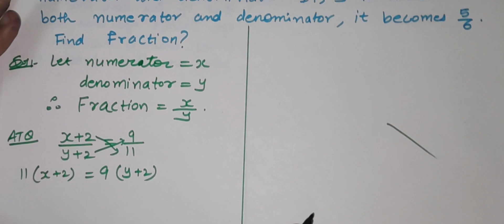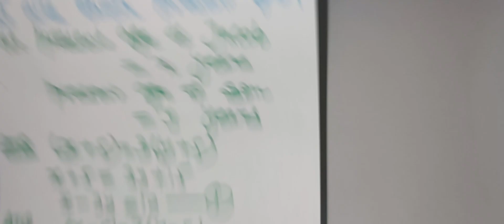Class 10|Pair Of Linear Equations In Two Variables|Substitution Method|Ex 3.2/3.3 Q3 Part(iv)(v)(vi)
Playlist link:-